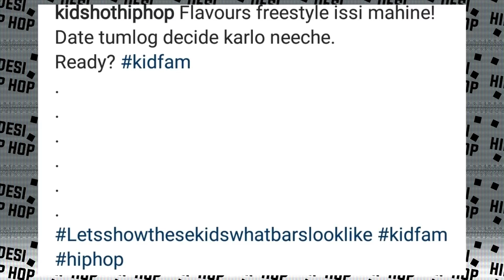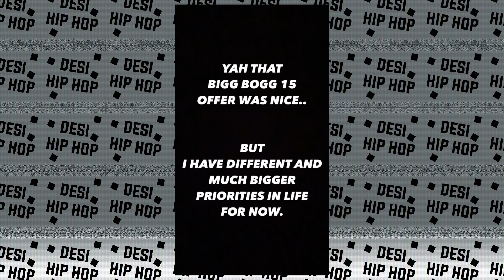Brodhav's Reaction on NANCHAKU SONG | King Rejected Bigg Boss 15 Offer | Harjas ANGRY Reaction !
►SONGS LINK

►CREDITS